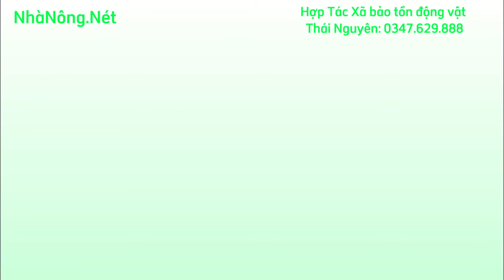Kỹ Thuật Ghép Dúi Má Đào Giống Đẻ 8 Con Một Lứa. Theo Chân Chuyên Gia Học Hỏi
Anh qua trại tham khảo mô hình chăn nuôi và chọn giống tại trại cho yên tâm nhé.
- Chi nhánh 1: Xóm 2, xã Vân Sơn, Huyện Triệu Sơn, tỉnh Thanh hóa. 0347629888
- Chi nhánh 2: Xóm Bình Long, xã Vô Tranh. Huyện Phú Lương, tỉnh Thái Nguyên. 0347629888
- Chi nhánh 3: Thôn Quyết Thắng, Xã Hòa Đông, Huyện Krông Pắk, tỉnh Đắk Lắc: 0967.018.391